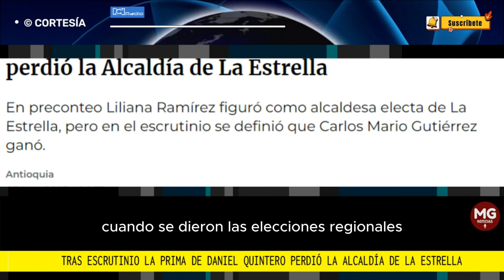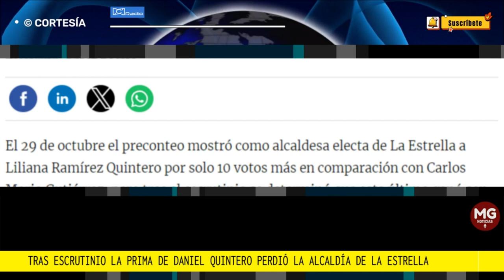⛔ TRAS ESCRUTINIO PRIMA DE DANIEL QUINTERO PERDIÓ ALCALDÍA DE LA ESTRELLA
Pues luego que se adelantara el proceso con la Registraduría, con vigilancia de las campañas políticas de Liliana Ramírez y Carlos Mario Gutiérrez, los puestos en la votación se invirtieron, y ahora hay un alcalde electo y no una alcaldesa electa para La Estrella.
RCN RADIO